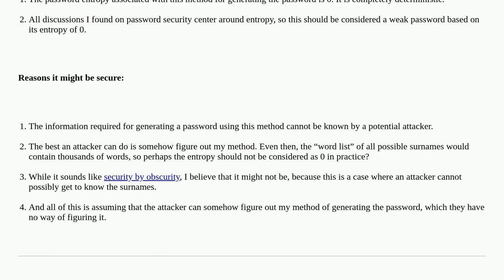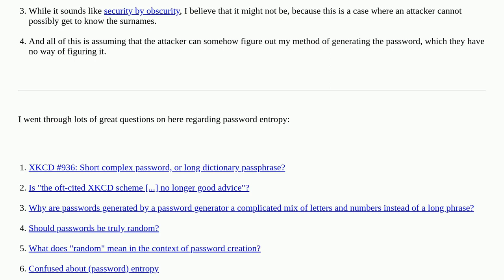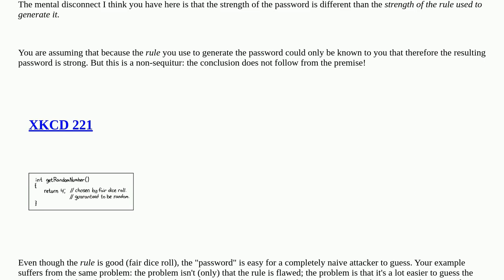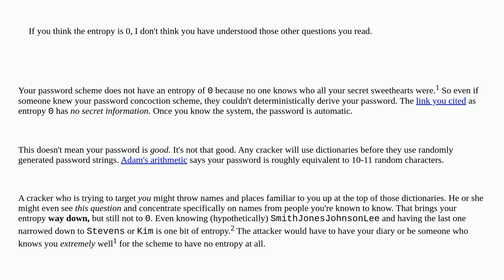Security: Security of a non-random password but that relies on information an attacker cannot pos...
Security of a non-random password but that relies on information an attacker cannot possibly know

A special thanks goes out to the awesome community

  password-strength passwords random entropy